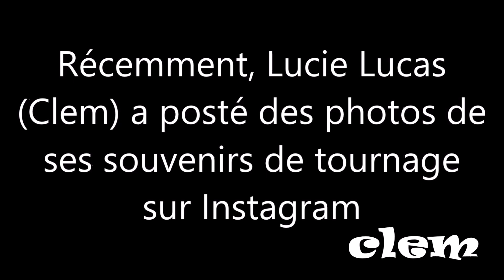Les dernières photos de tournage de Lucie Lucas (Clem)